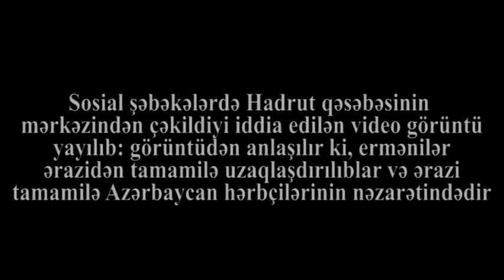HADRUTUN MƏRKƏZİ: MERSEDES və CİP maşınları da QOYUB QAÇDILAR: "Ehtiyyatlı OLUN, ƏLİSİLAHLILAR VAR!"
HADRUTUN MƏRKƏZİ: MERSEDES maşını da QOYUB QAÇDILAR: "Ehtiyyatlı OLUN, şəhərdə ƏLİSİLAHLILAR VAR!"